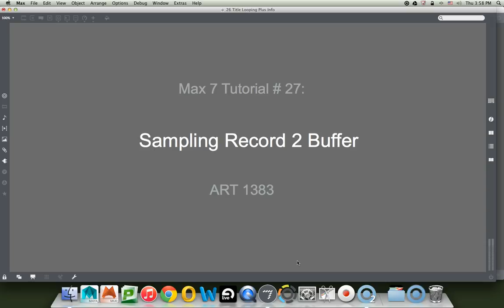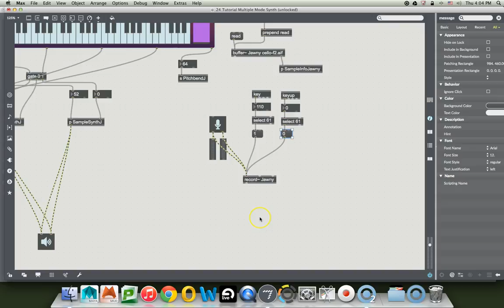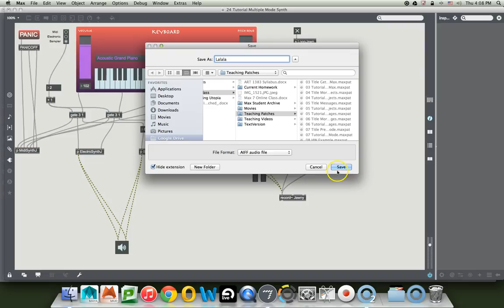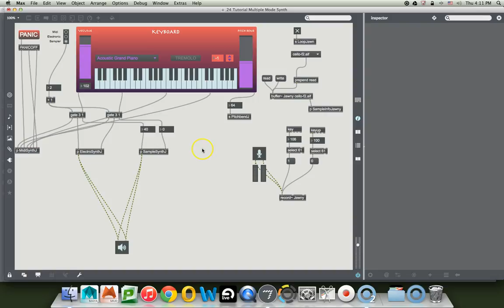Max 7 Tutorial # 27: Recording to Buffer~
This Tutorial demonstrates how to do what we all really want to do; which is Record ourselves and play it back at different pitches.  We can also save our recorded files as AIFF's.